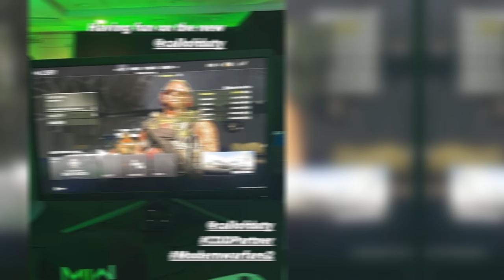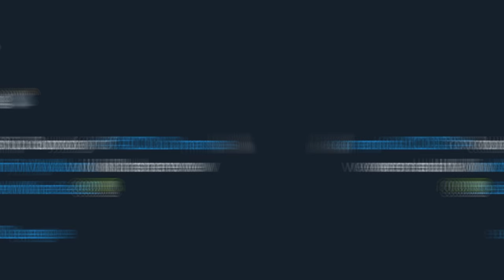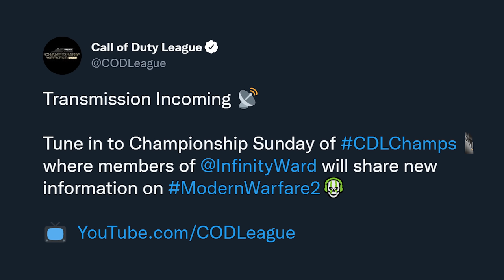Yepp, People Played & LEAKED Some of MODERN WARFARE 2 Multiplayer...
We're going on two months now since our last bit of official information for Modern Warfare 2 and the anticipation absolutely is building. I know tons of people are eagerly awaiting what's next and while we have a bit more coming on the horizon, we got a sneak peak whereas we weren't supposed to thanks to a few NFL players who leaked a bit of the game at an early play session. Today we're breaking down what we learned and what you should be aware of and why you should get ready for an announcement of some kind this weekend. Today we're breaking it all down so drop your thoughts below, are you looking forward to the Modern Warfare II details we learned of today, the announcement happening this week or anything else? Drop your thoughts below, but if you enjoy the video, do be sure to hit that subscribe button to stay up to date with all things Modern Warfare 2, Warzone 2 and anything COD related. For now, let's take a look at the first looks that leaked for Modern Warfare 2's multiplayer (menus and UI). This is: Yepp, People Played & LEAKED Some of MODERN WARFARE 2 Multiplayer...

00:00 - Intro
01:10 - The Source of these New Modern Warfare 2 Leaks
01:46 - The Modern Warfare 2 Private Match Menu Leaked
04:44 - The DMZ Selection Leak (Menu Display)
06:26 - The "Gameplay" Leak of Modern Warfare 2 (It's Not Actually New)
06:58 - The Next OFFICIAL Modern Warfare 2 Details Coming
08:28 - Check Out GamerAdvantage's COD Champs Deal!
09:46 - Outro (Thanks for watching! Sub, like, comment!)